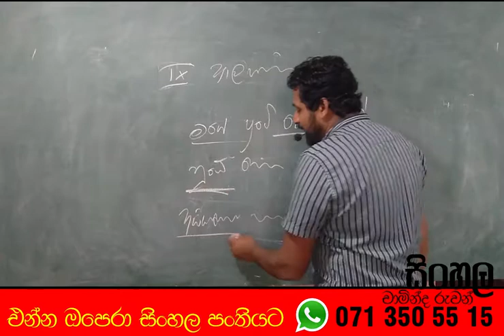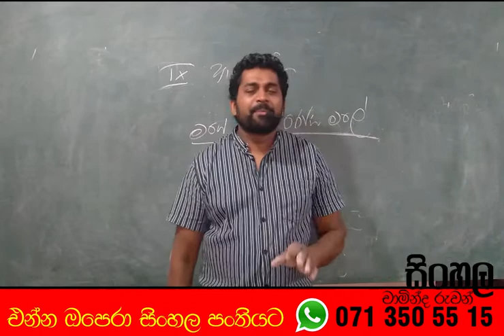උසස් පෙළ | සිංහල | ආලපන විභක්ති | Advanced Level | Sinhala Alapana Vibakthi තිත්ත විභක්ති පැණි රසට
දරුවනේ නිතර නිතර මේ Video බලන්න එතකොට විභාගයේදී ඔයාලට හරිම ලේසියෙන් උත්තර ලියන්න පුළුවන් වෙයි,
 මේ Video හොඳයි නම්, Like එකකුත් දාන්න,  ඔයාලට දැනගන්න දෙයක් තියෙනවනම් Comment  කොටසේ ලියන්න,
ඒත් එක්කම මේ video එක ගැන ඔයාගේ අදහස් ලියන්න,  අනිත් අයටත් බලන්න Share කරන්න.

Alapana Vibakthi - තිත්ත විභක්ති පැණි රසට Sinhala Hub